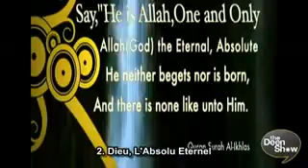Bouddhiste convertie à l'islam 4 5